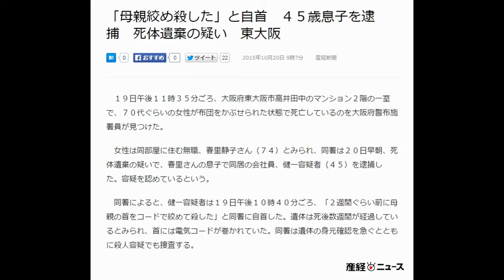「母親絞め殺した」と自首 ４５歳息子を逮捕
１９日午後１１時３５分ごろ、大阪府東大阪市高井田中のマンション２階の一室で、７０代ぐらいの女性が布団をかぶせられた状態で死亡しているのを大阪府警布施署員が見つけた。

　女性は同部屋に住む無職、春里静子さん（７４）とみられ、同署は２０日早朝、死体遺棄の疑いで、春里さんの息子で同居の会社員、健一容疑者（４５）を逮捕した。容疑を認めているという。

　同署によると、健一容疑者は１９日午後１０時４０分ごろ、「２週間ぐらい前に母親の首をコードで絞めて殺した」と同署に自首した。遺体は死後数週間が経過しているとみられ、首には電気コードが巻かれていた。同署は遺体の身元確認を急ぐとともに殺人容疑でも捜査する。